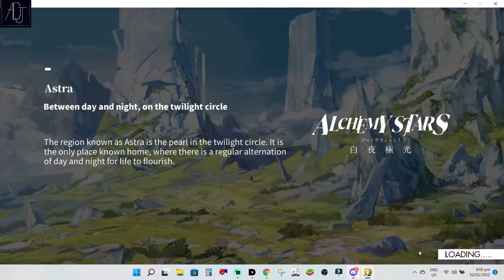Elysium Battle Zone Swarm Clear! - Alchemy Stars